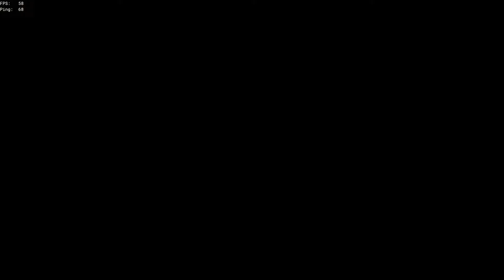The Kraken ~ Sea of thieves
We first got Megged, but we sailed out of range, and almost immediately we got Kracken'ed